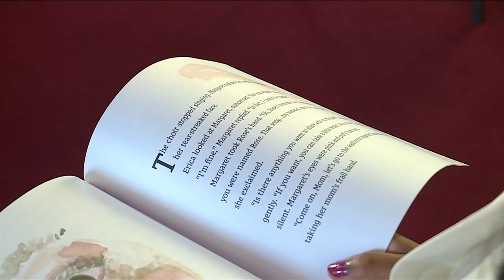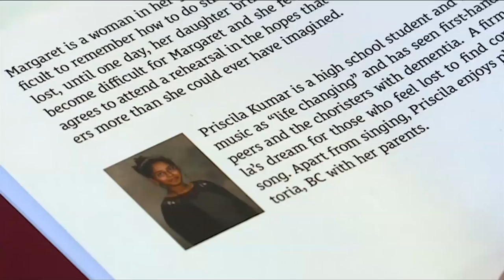Vital People: Voices in Motion book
Voices in Motion is a choir that bring together adults with dementia, their loved ones, and members of the community, including young people. Now, one of those young people has written a book about her experience.